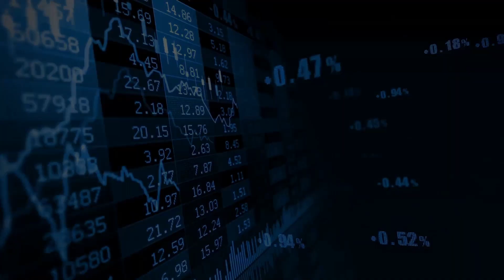Why successful people eliminate luck when making financial decisions comicstrip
Billions is an American drama television series starring Damian Lewis and Paul Giamatti.
The plot of the series revolves around two of the largest figures in the US financial world: billionaire Bobby "Ax" Axelrod, a successful businessman, head of the hedge fund Ax Capital, who was able to make a fortune in turbulent times after the events of September 11 and the financial crisis, and the Attorney for the Southern District of New York Chuck Rhoads, who learns of the foundation's shady activities involving Axelrod's insider activity, decides to launch an investigation against him. The conflict is complicated by the fact that Chuck's wife, Wendy, works as a psychologist in Axelrod's company. Ax values her very much and does not want her to leave the staff of the foundation due to a possible conflict of interest. Wendy is constantly between the opponents of this conflict.

Chuck searches and finds dirt on the enemy. Halfway through the first season, Bobby walks out of a $1.9 billion deal with the prosecutor's office due to a verbal altercation with Chuck while signing the papers. Each side is full of cunning and uses its connections to create traps for the opponent in this tough fight.